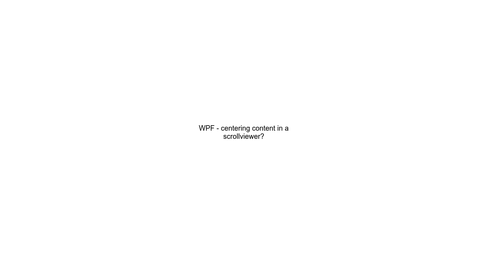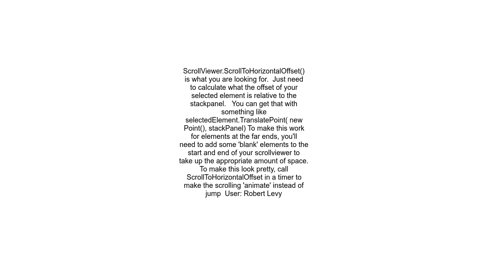WPF centering content in a scrollviewer